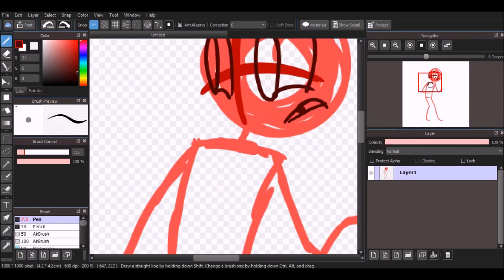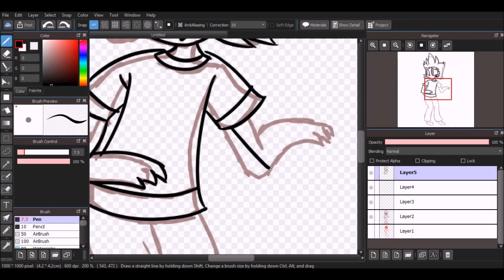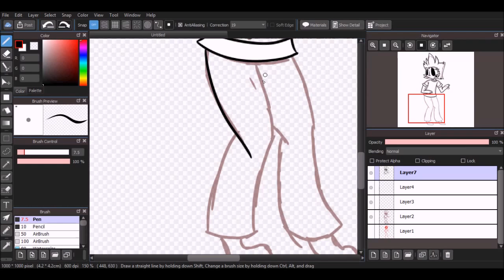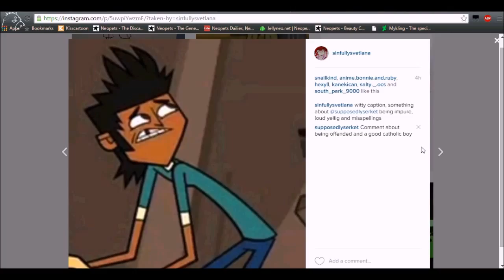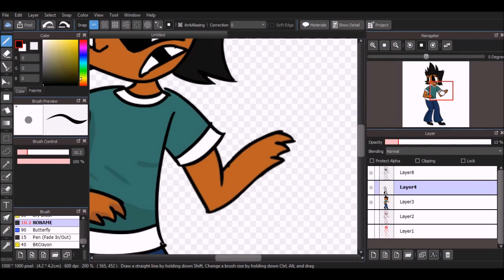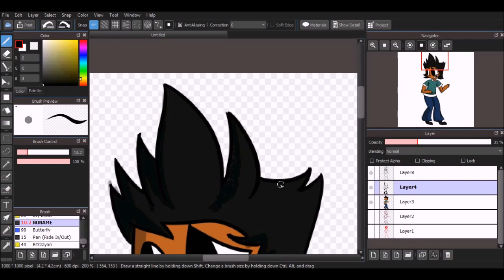MIKEY BOIIII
IT'S ME

Devil's Train - The Lab Rats
Brave as a Noun - Andrew Jackson Jihad